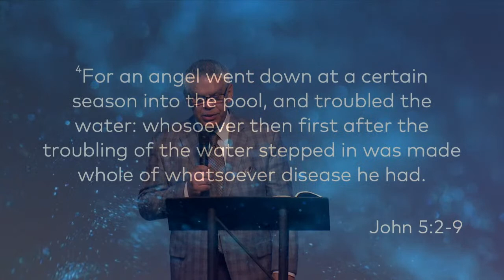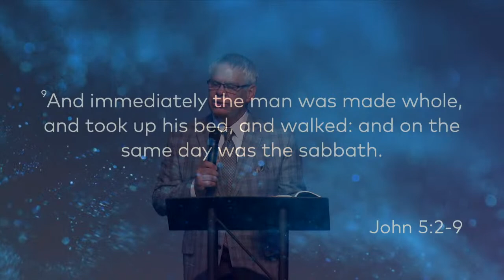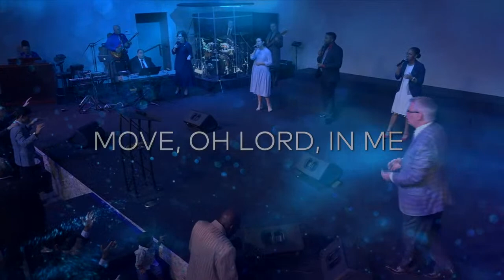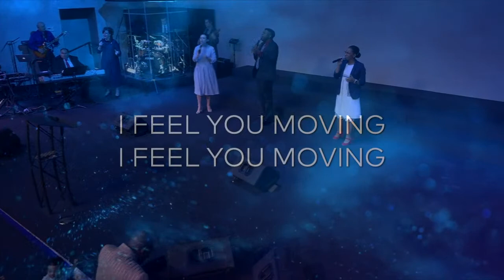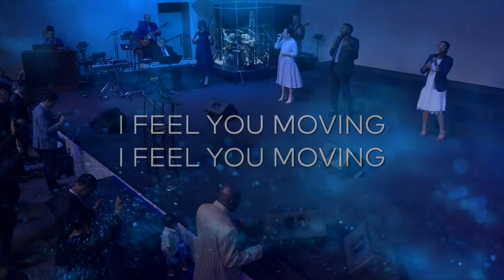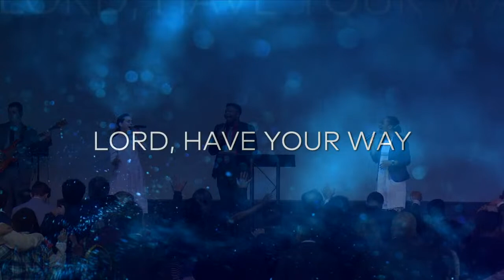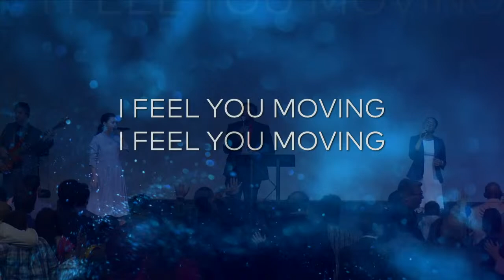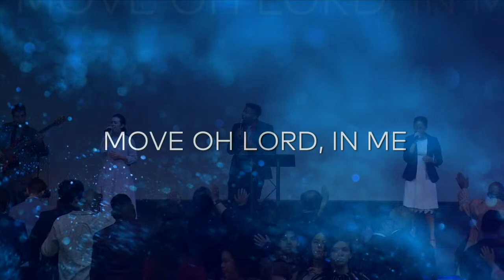Greg Albritton - When The Waters Are Troubled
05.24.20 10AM